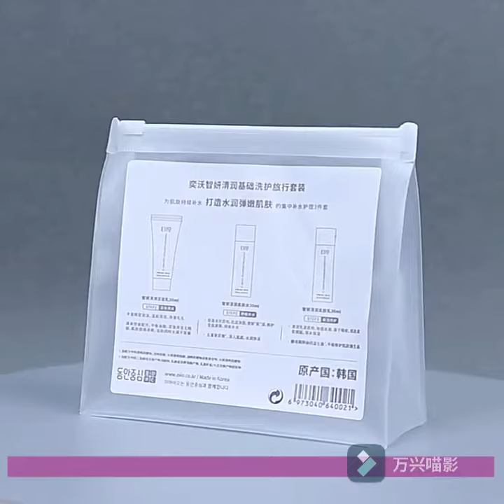5 Pack Clear PVC Zippered Toiletry Carry Pouch Portable Cosmetic Makeup Bag for Vacation, Bathroom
5 Pack Clear PVC Zippered Toiletry Carry Pouch Portable Cosmetic Makeup Bag for Vacation, Bathroom and Organizing pack